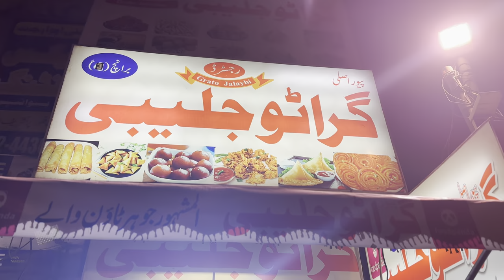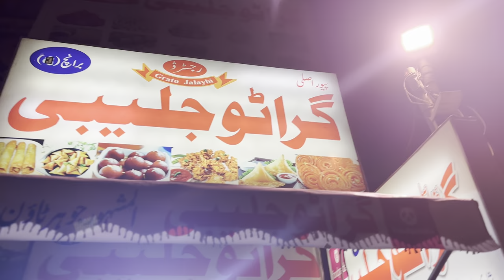Planning For Jaleebi Bai 😜 | Sardi me Dudh Jaleebi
Indulge in the perfect winter treat with our delightful Dudh Jalebi recipe video! 🍲❄️ Savor the warmth of sweet, crispy jalebis paired with creamy milk. This comforting combo is a winter wonder for your taste buds. Join us on a culinary journey to discover the best food for the season. Don't miss out on the mouthwatering experience – watch, cook, and enjoy! 🎥🔥

Social Media